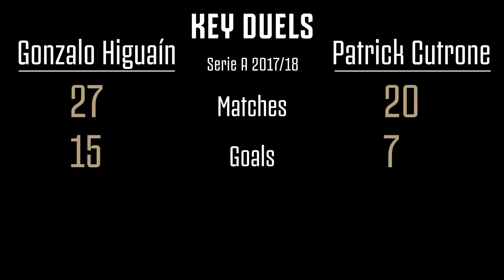Juventus vs Milan | Stats & Facts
All the match stats & facts you need to know before Saturday night's big Serie A match between Juventus and Milan at the Allianz Stadium!